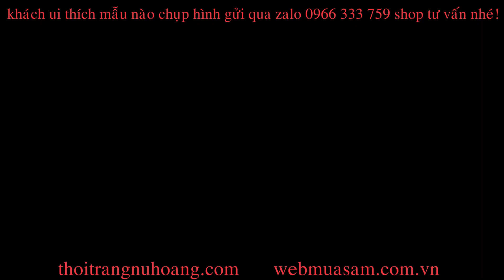TOP 50 MẪU ĐẦM XÒE TRUNG NIÊN | ĐẦM DỰ TIỆC ĐI CHƠI U30 U40 U50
TOP 50 MẪU ĐẦM XÒE TRUNG NIÊN | ĐẦM DỰ TIỆC ĐI CHƠI U40 U50
++ DC : Thời Trang Nữ Hoàng 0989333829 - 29/45 Lê Đức Thọ P9 Gò Vấp tphcm